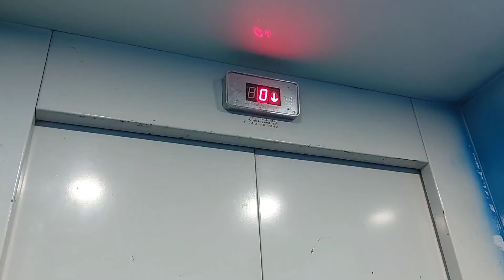Bhai elo Hyderabad e 😀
Welcome to my bengali daily vlog channel.This is an uncut journey of our life.
We are staying in Hyderabad but born and brought up in Kolkata.